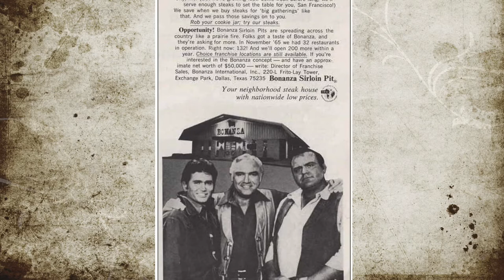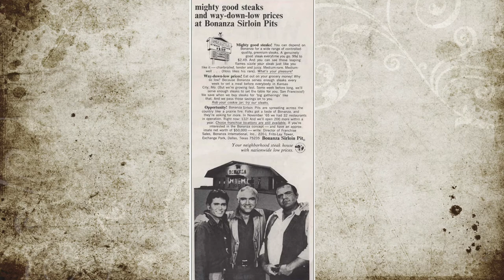1967 Bonanza Steak House Advertisement Featuring The Cartwrights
1967 Bonanza Steak House Advertisement Featuring The Cartwrights - Little Joe, Hoss and Ben from Bonanza advertise for the Bonanza Steak House in 1967

Michael Landon, Dan Blocker, Lorne Greene, Pernell Roberts Starred in Bonanza